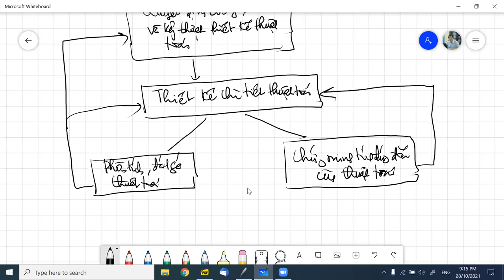B1. Nhập môn thuật toán. Lớp 1.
Bài 1, Nhập môn thuật toán, 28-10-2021. Lớp Nhập môn thuật toán 1.